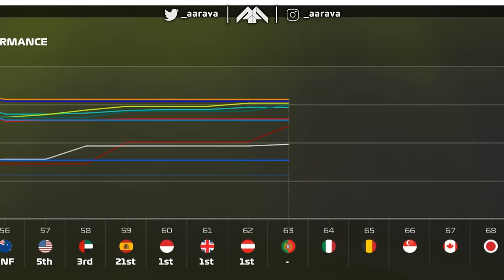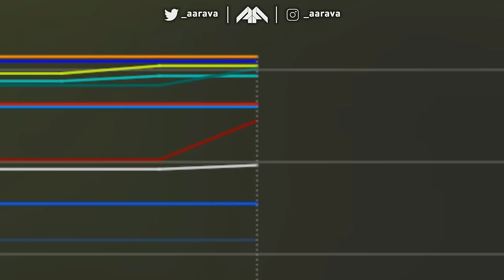F1 2026 Mod Career: TEAMMATE HITS US! Major Tyre Wear Creates Chaos in Portimao!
F1 2026 Mod Career Mode! Part 8: Portuguese Grand Prix
Building Our Own Engine & Chassis in this new gameplay mod feature! 4 New Manufacturers Enter F1! Lamborghini, Audi, Ford & Andretti enter!

F1 26 Gameplay Mod Career Mode

Livery Mods:
AAR Lamborghini F1 - Myself
Ferrari & McLaren - Vanilla